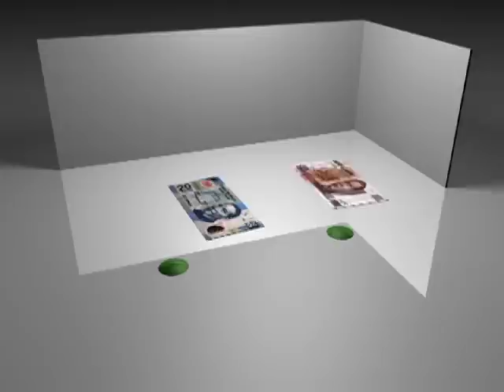SUELDOS DE FUNCIONARIOS INDIGNAN A POTOSINOS TELEVISA SAN LUIS